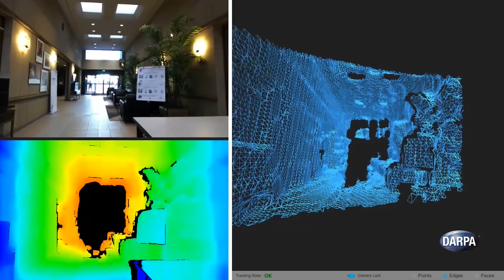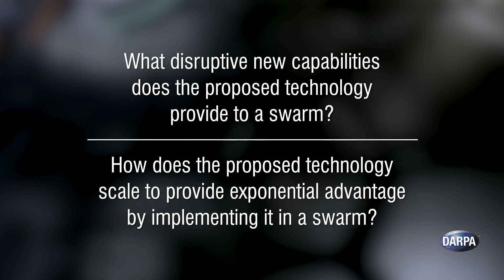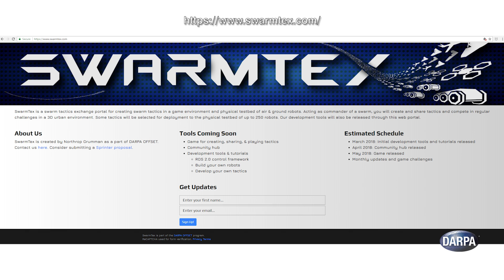DARPA OFFSET Program Calls for Second Swarm Sprints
The focus of this swarm sprint is on enabling improved swarm autonomy through enhancements of swarm platforms and/or autonomy elements, with the operational backdrop of utilizing a diverse swarm of 50 air and ground robots to isolate an urban objective within an area of two square city blocks over a mission duration of 15 to 30 minutes. Swarm Sprinters will leverage existing or develop new hardware components, swarm algorithms, and/or swarm primitives to enable novel capabilities that specifically showcase the advantages of a swarm when leveraging and operating in complex urban environments.